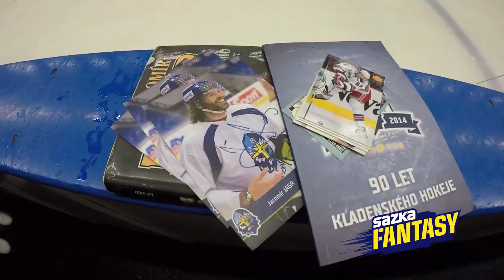Hokejový trénink s Jaromírem Jágrem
Vítěz soutěže na Sazka Fantasy se setkal s ikonou českého hokeje. Nyní máš stejnou šanci i ty. Během hokejového MS se hraje opět o tento úžasný zážitek.